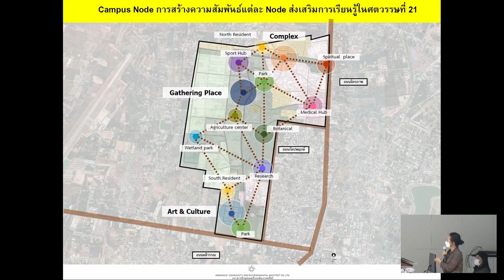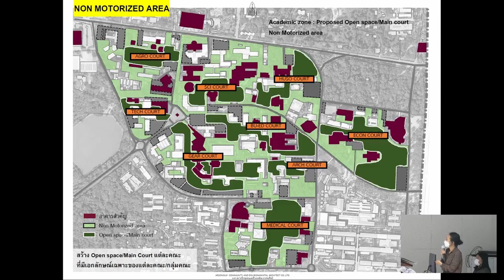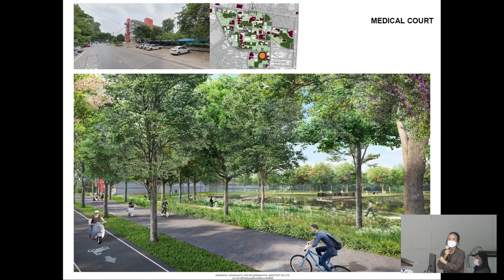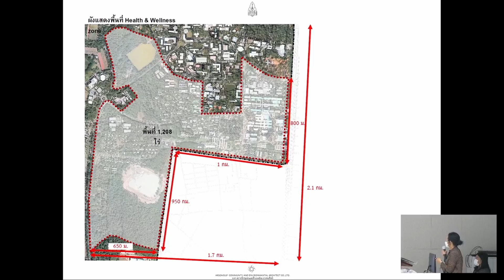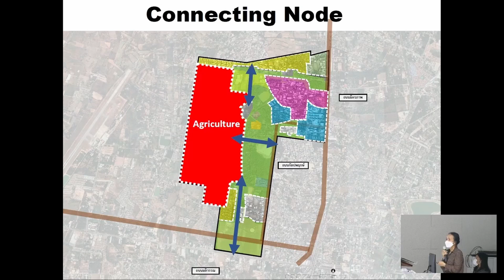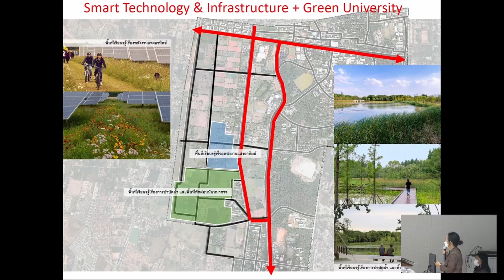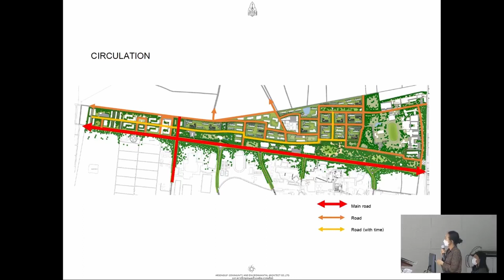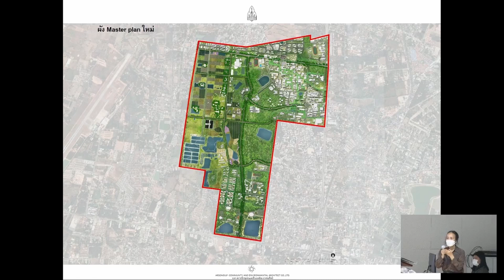07 กรอบการพัฒนา 05 : สร้างอัตลักษณ์ของกลุ่มคณะต่าง ๆ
กรอบการพัฒนา 05 : สร้างอัตลักษณ์ของกลุ่มคณะต่าง ๆ

สร้างอัตลักษณ์และพื้นที่กิจกรรมสาธารณะใน Zone ต่าง ๆ รวมทั้งสร้างความเชื่อมต่อระหว่างพื้นที่สาธารณะต่าง ๆ เพื่อให้เกิดการใช้ประโยชน์สูงสุด

0:00 |   เกริ่นนำ
1:02 |   Academic Zone
6:27 |   Health & Wellness Zone
9:35 |   Agriculture Zone
13:00 |   North Residential Zone
15:37 |   South Residential Zone